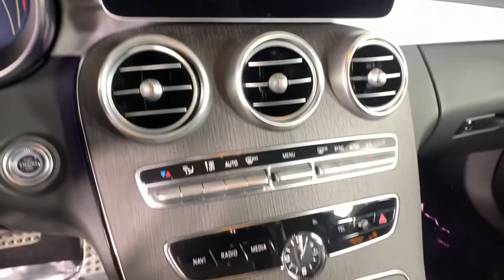2019 Mercedes-Benz C-Class Duluth, Lawrenceville, Cumming, Johns Creek, Atlanta, GA C2740X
Used 2019 Mercedes-Benz C-Class available in Duluth, Georgia at  Atlanta Classic Cars. Servicing the Lawrenceville, Cumming, Johns Creek, Atlanta, GA area.
2019 Mercedes-Benz C-Class C 300 - Stock#: C2740X - VIN#: WDDWJ8DB8KF857383

Certified by Mercedes-Benz! One owner with a Clean CARFAX! Retired from our Fleet of Courtesy Cars! Equipped with * Premium Package*  *Multimedia Package*  *Driver Assistance Package* *AMG Line* & more! brbr**See below for additional features & details! brbrOriginal MSRP: $55725brbrPassed our multi-point mechanical / safety inspection and is fully serviced!!! brbr2019 Brilliant Blue Metallic Mercedes-Benz C-Class C 300: 22/31 City/Highway MPG 9-Speed Automatic Natural Grain Grey Oak Wood Trim 12.3 Digital Instrument Cluster 64-Color Ambient Lighting Active Brake Assist w/Cross-Traffic Function Active Distance Assist DISTRONIC w/Steering Assist Active Emergency Stop Assist Active Lane Change Assist Active Lane Keeping Assist Active Speed Limit Assist Adaptive Highbeam Assist Aluminum Pedals AMG Line AMG Line Interior AMG Line Exterior AMG Body Styling Black Fabric Headliner Blind Spot Assist Burmester Surround Sound System COMAND Navigation w/Voice Control Diamond Grille in Chrome Driver Assistance Package Electronic Trunk Closer Extended Restart in Stop-and-Go Traffic Exterior Lighting Package Exterior Parking Camera Rear Flat-Bottom Steering Wheel Front Brakes w/Perforated Discs HANDS-FREE ACCESS HANDS-FREE Comfort Package Illuminated Door Sill Panels KEYLESS GO LED Intelligent Light System Lighting MB-Tex Dashboard w/Top Stitching Multifunction Steering Wheel Multimedia Package Navigation Map Updates Included for 3 Years Power Folding Mirrors Premium Package Rear Cross Traffic Alert Route-Based Speed Adaptation SiriusXM Satellite Radio Sport Suspension Touchpad Wheels: 19 AMG Multispoke.brbrMercedes-Benz Certified Pre-Owned Details:br  * Roadside Assistancebr  * Includes Trip Interruption Reimbursement and 7 days/500 miles Exchange Privilegebr  * Transferable Warrantybr  * 165 Point Inspectionbr  * Limited Warranty: 12 Month/Unlimited Mile beginning after new car warranty expires or from certified purchase datebr  * Warranty Deductible: $0br  * Vehicle History